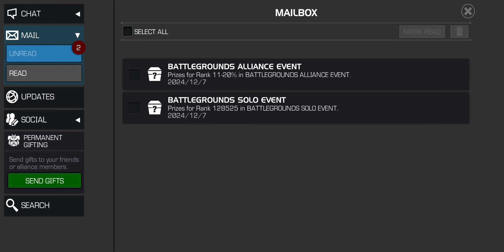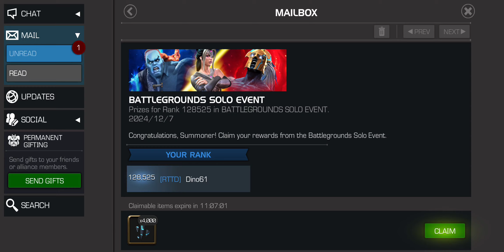Battle Grounds Season Rewards